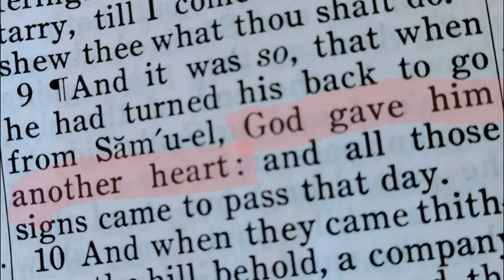Sunday Morning (May 31, 2020)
Our Sunday morning worship service.  The message was taken from I Samuel and dealt with the life of Saul.  We discussed how he fell from grace and the things that tripped him up.